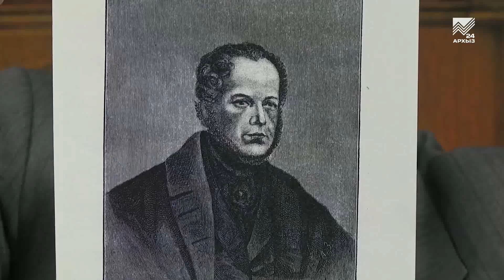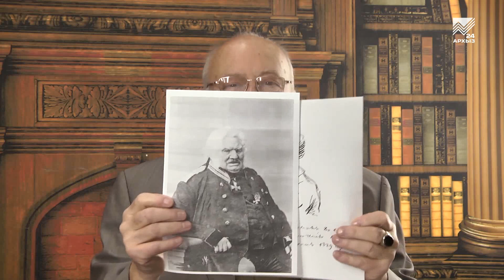Имена и времена: В.Захаров: Пушкин и его связи с Кавказом. Часть 3 (01.06.2019)